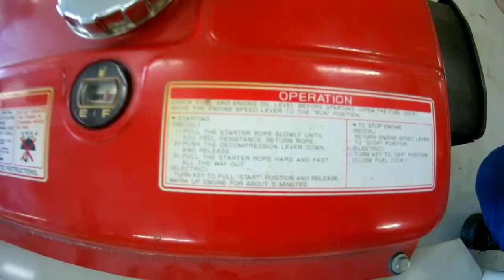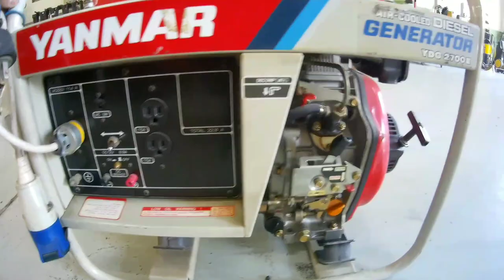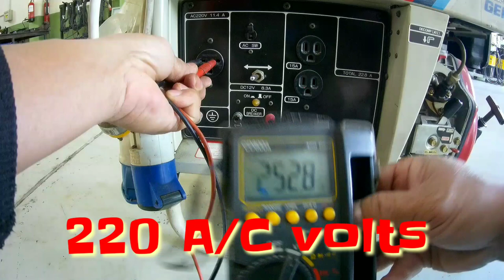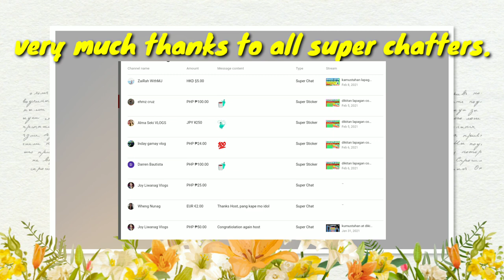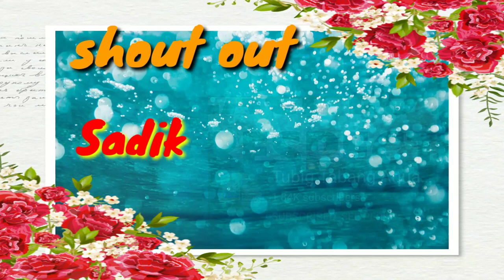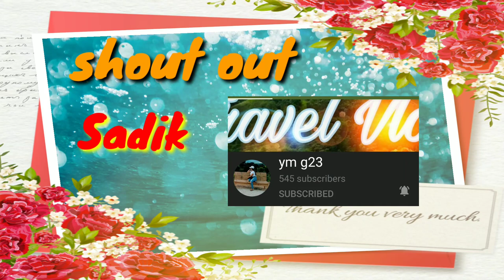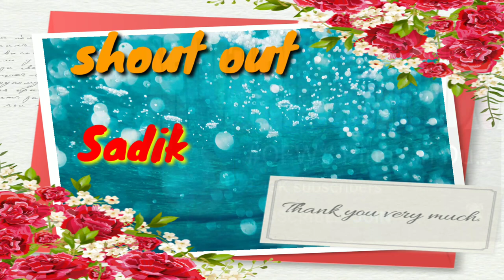YANMAR diesel GENERATOR | how to start...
Sharing on to start diesel engine generator and greeting to all my sadik members and friends...

Shout out to all my Sadik members...

Sadik🥇Gold
JhOniz Tv

Sadik🥈Silver
Joy Liwanag Vlogs
Mapangakitt Girltv
Inspire & Advice Vlogs

Sadik🥉Bronze
Violet Sostia
Elvz Vlogs
Joy Gulane
Inday gamay vlog
Jhano Norcio
Dadmark TV

 thank you for your support to SadikDan
Almaseki Vlogs
Joy Liwanag Vlogs
Ems Cruz
Darren Bautista
Inday gamay vlog